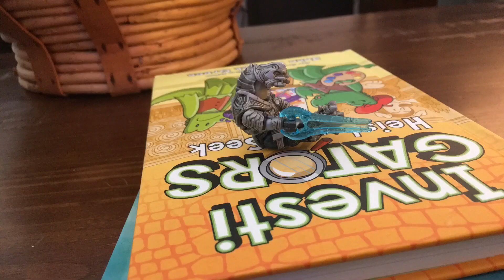Arbiter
Cool video